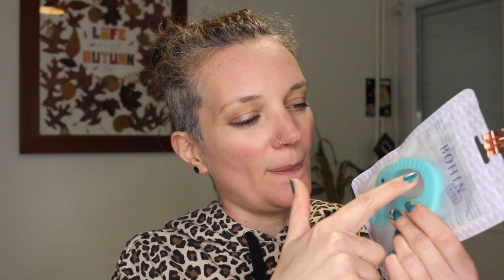Mes futurs projets couture et je couds un bandana pour bébé [vlogMas 05]